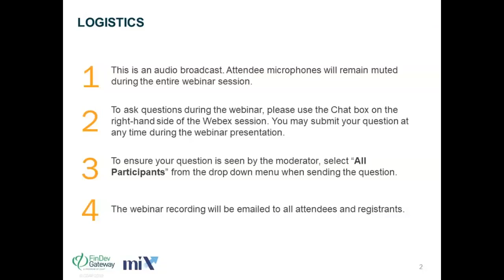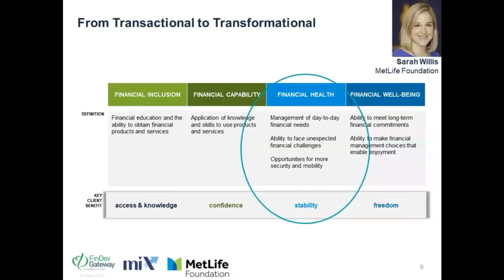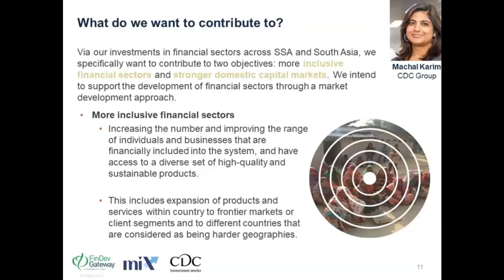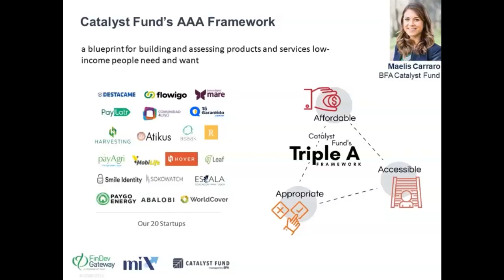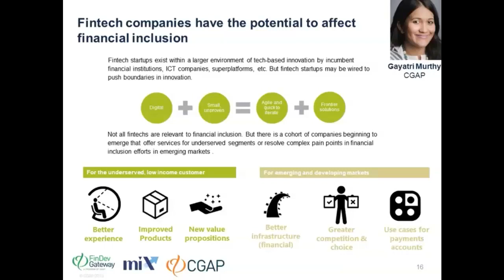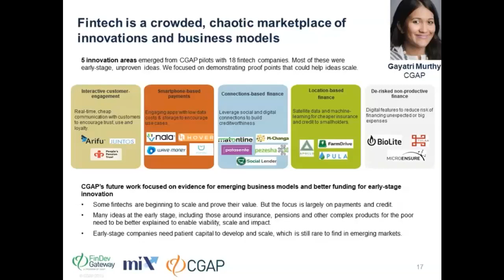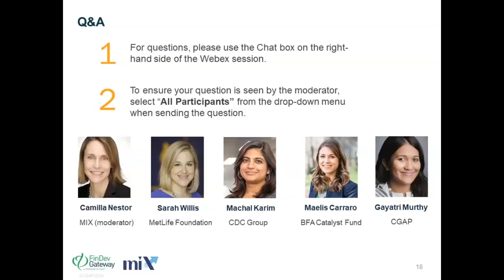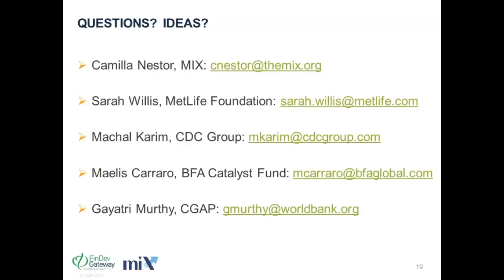Webinar | What Makes a Fintech Inclusive?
Co-hosted by MIX and FinDev Gateway, this webinar aims to provide clarity into inclusive fintech and, specifically, how to determine what makes a fintech "inclusive." Bringing together diverse perspectives from government, think tanks, and practitioners, the webinar highlights new frameworks that can help investors, policymakers and others to better understand, assess, and navigate the inclusive fintech space.